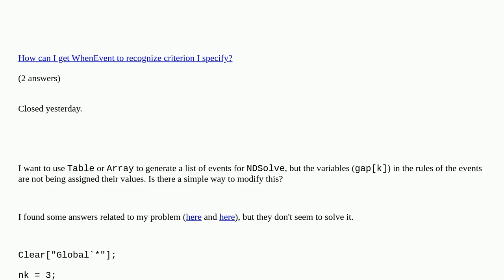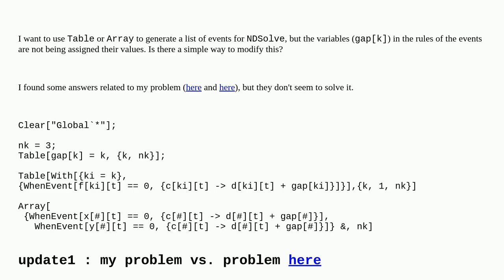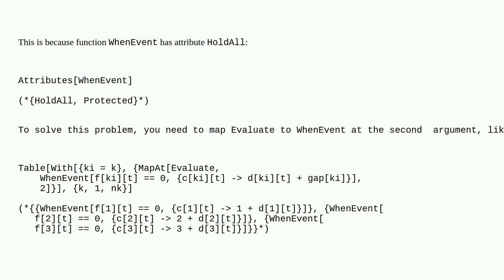Mathematica: Unevaluated indexed variable in the events when using Table or Array generating a li...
Unevaluated indexed variable in the events when using Table or Array generating a list of events duplicate

A special thanks goes out to the community

  evaluation differential-equations